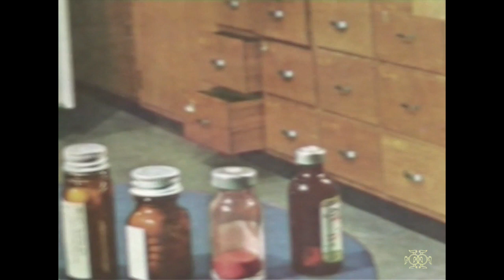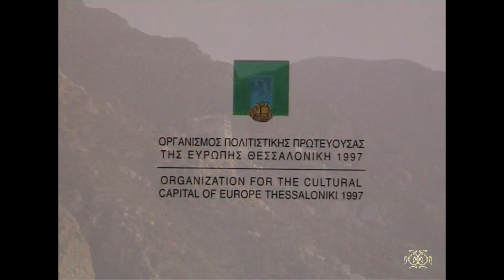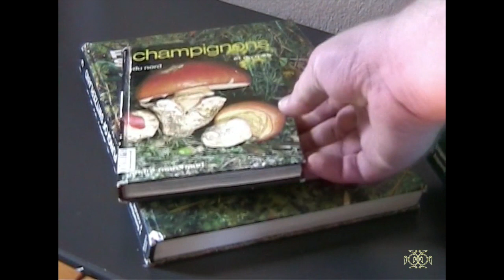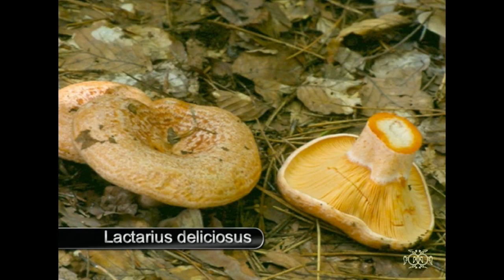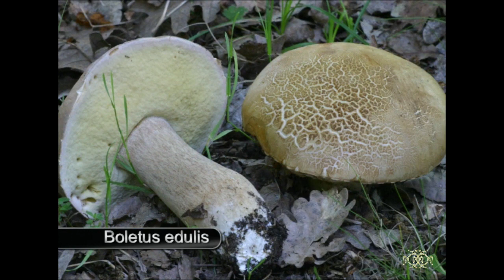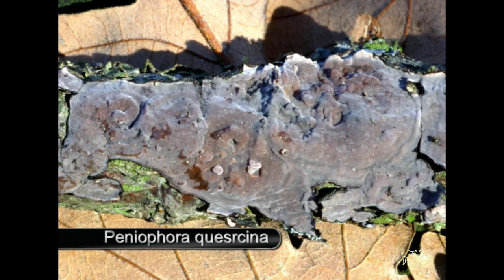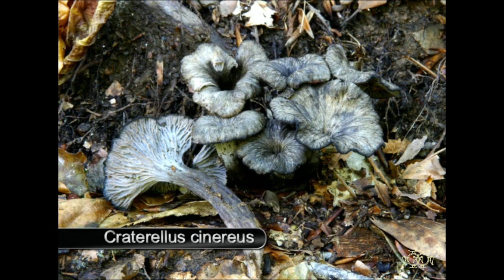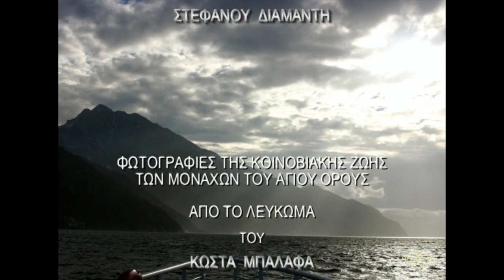Η Μυκητοχλωρίδα του Αγίου Όρους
Ένα φιλμ του Δρ. Στέφανου Διαμαντή για τα μανιτάρια του Αγίου Όρους.

Συντελεστές:
Επιστημονική επιμέλεια: Στέφανος Διαμαντής
Μουσική: Δημήτρης Πλαζομίτης
Κείμενο-Αφήγηση: Στέφανος Διαμαντής
Σκηνοθεσία: Δημήτρης Πλαζομίτης
Υπεύθυνος παραγωγής: Ιερομόναχος Ιουστίνος Σιμωνοπετρίτης
Φωτογραφία: Κώστας Μπαλάφας, Αντώνης Βασιλειάδης, Στέφανος Διαμαντής
Χορηγός: Ελληνικά Πετρέλαια
Ιούλιος, 2006

Ο Δρ. Στέφανος Διαμαντής είναι ειδικός στη μελέτη των μανιταριών της Ελλάδας και ιδιαίτερα του Αγίου Όρους, καθώς και στην αγιορειτική χλωρίδα, όπου παρέχει τις υπηρεσίες του εδώ και χρόνια.
Είναι καθοριστική η συμβολή του στη διάσωση των δασών του Αγίου Όρους από το έλκος της καστανιάς.
Για πρώτη φορά, τα μανιτάρια του Αγίου Όρους παρουσιάζονται σε τέτοια έκταση και με τέτοια επιστημονική πληρότητα.
(Δείτε επίσης: Διαμαντής Στέφανος - Περλέρου Χαρίκλεια,
Η μυκοχλωρίδα του Αγίου Όρους.